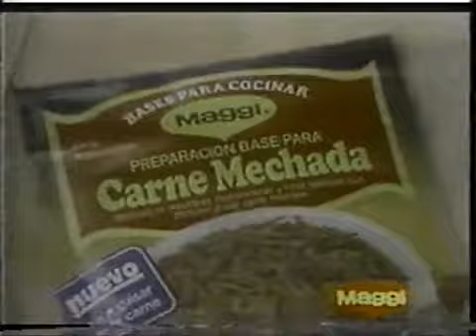Cuña Maggi.wmv.mp4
Asi si provoca tomar una buena sopa.